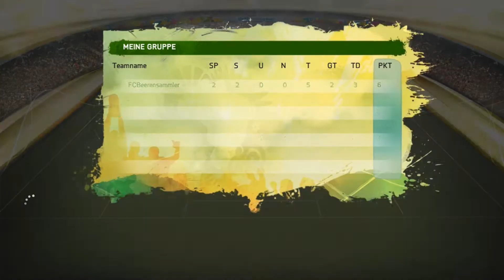FIFA 14 Ultimate Team WM #004 | Deutschland | Qualifikation? | [HD+]